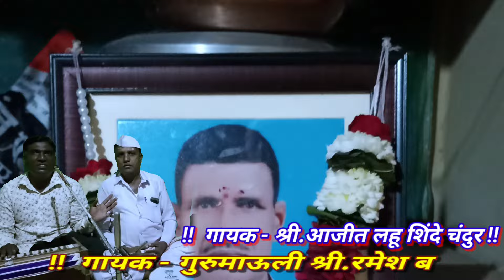Ektaribhajan 2021 गण - गायक - आजीत लहू शिंदे चंदूर, रचना - माधव दास महाराज यांचा गण,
सावकर माने एकतारी भजन
# जगात भारी एकतारी